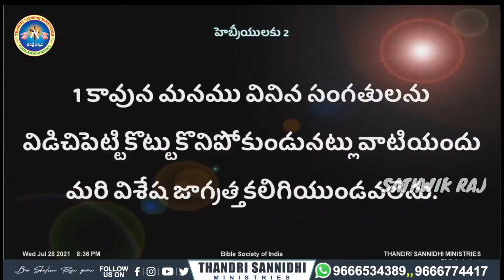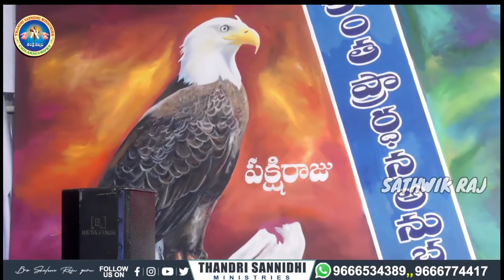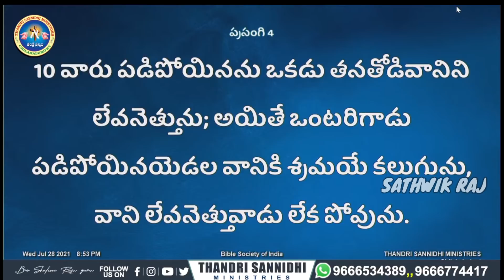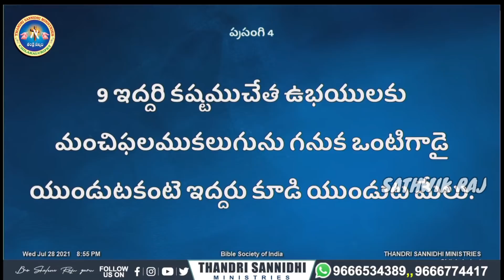|నీ స్నేహం, సమయం ఎవరితో!! సేవకులకు విశ్వాసులకు అత్యవసర సందేశం| ||NEW MSG BY BRO SHALEM RAJ GARU||